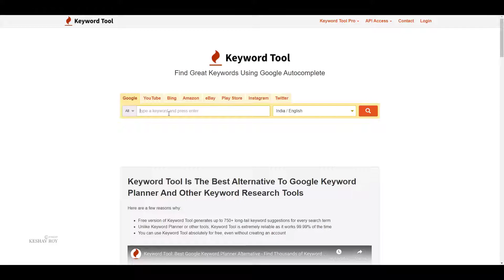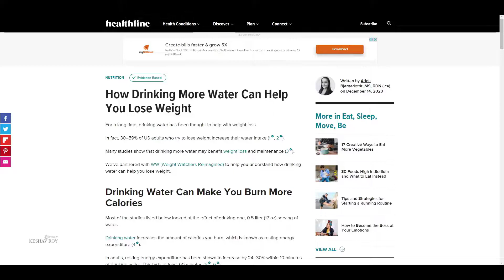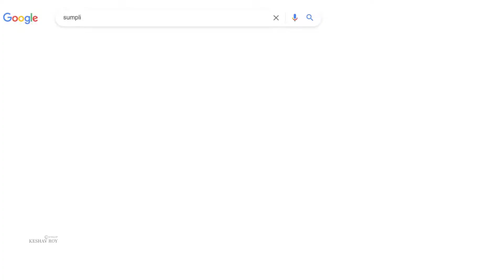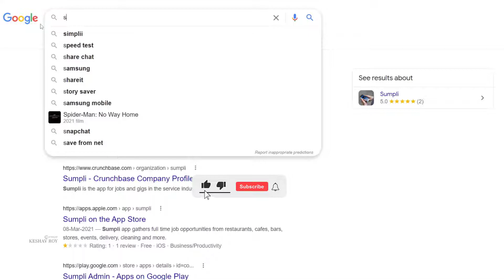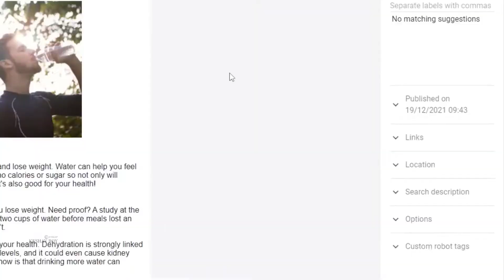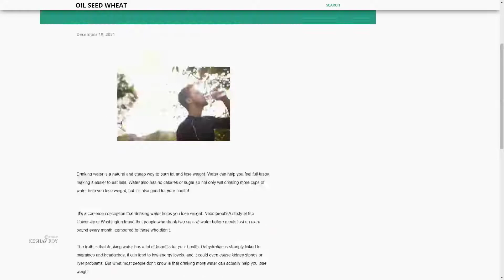SEO Friendly Content Writing in Tamil🚀How to write blogs for beginners in Tamil 🚀 BLOGGER TAMIL